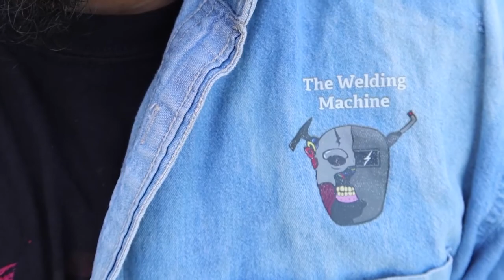Dual Axle Welding Trailer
This is The Welding Machine and I upload welding videos, and tips and tricks also and sometimes vlogs too. Become a part of the family/notification Gang so do yourself the biggest favor and smack the bell. Shot With the Canon G7x Mark 3